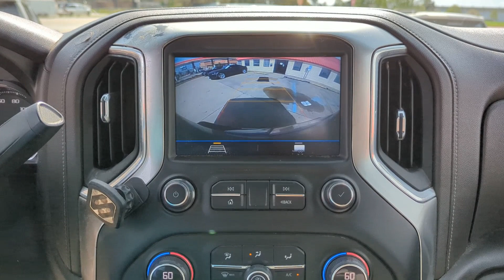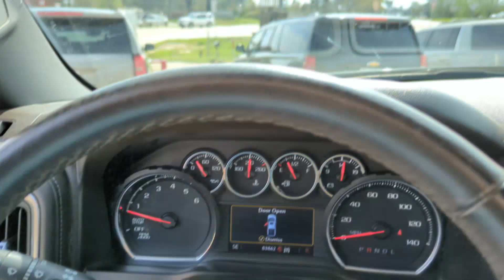2021 Chevrolet Silverado_1500 West Monroe, Monroe, Ruston, Rayville, Winnsboro 328499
Satin Steel Metallic Used 2021 Chevrolet Silverado_1500 LT available in 200 Well Road, West Monroe, Louisiana at CarZone USA. Servicing the West Monroe, Monroe, Ruston, Rayville, Winnsboro area.

CarZone USA
200 Well Rd

CarZoneUSA
LPO  FOG LAMPS  FRONT  LED  (dealer-installed),REMOTE VEHICLE STARTER SYSTEM,REAR AXLE  3.42 RATIO,TIRE  SPARE 265/70R17SL ALL-SEASON  BLACKWALL,SAFETY PACKAGE II  includes (UEU) Forward Collision Alert  (UHX) Lane Keep Assist with Lane Departure Warning  (UHY) Automatic Emergency Braking  (UKJ) Front Pedestrian Braking  (TQ5) IntelliBeam headlamps  (KSG) Adaptive Cruise Control and (UE4) Following Distance Indicator,AUDIO SYSTEM  CHEVROLET INFOTAINMENT 3 SYSTEM  8 diagonal color touchscreen  AM/FM stereo. Additional features for compatible phones include: Bluetooth audio streaming for 2 active devices  voice command pass-through to phone  wired Apple CarPlay and Android Auto capable. (STD),DEFOGGER  REAR-WINDOW ELECTRIC,COOLING  EXTERNAL ENGINE OIL COOLER,SEATS  FRONT 40/20/40 SPLIT-BENCH  with covered armrest storage and under-seat storage (lockable) (STD),SAFETY PACKAGE  includes (UD5) Front and Rear Park Assist  (UKC) Lane Change Alert with Side Blind Zone Alert and (UFG) Rear Cross Traffic Alert (Includes Perimeter Lighting.,GIDEON/VERY DARK ATMOSPHERE  CLOTH SEAT TRIM,TRAILER BRAKE CONTROLLER  INTEGRATED,LICENSE PLATE KIT  FRONT,MAX TRAILERING PACKAGE  includes 9.76 rear axle  enhanced cooling radiator  revised shock tuning for increased control  heavier duty rear springs  increased RGAWR and (KW5) 220-amp alternator Includes (GU6) 3.42 axle ratio and (JL1) trailer brake controller.,FORWARD COLLISION ALERT,TIRES  265/65R18SL ALL-TERRAIN  BLACKWALL,GVWR  7300 LBS. (3311 KG),SATIN STEEL METALLIC,WHEELHOUSE LINERS  REAR,ASSIST STEPS  CHROME  WHEEL TO WHEEL,TRANSMISSION  8-SPEED AUTOMATIC  ELECTRONICALLY CONTROLLED  with overdrive and tow/haul mode. Includes Cruise Grade Braking and Powertrain Grade Braking (STD),REAR CROSS TRAFFIC ALERT,LANE CHANGE ALERT WITH SIDE BLIND ZONE ALERT,TAILGATE  MULTI-FLEX  with six functional load/access features,BED PROTECTION PACKAGE  includes (B1J) wheel house liners and (CGN) Chevytec spray-on bedliner,ADAPTIVE CRUISE CONTROL,LT PREFERRED EQUIPMENT GROUP  includes standard equipment,SHIP THRU  FOR ORDERS WITH (CGN) SPRAY-ON BEDLINER  PRODUCED IN FT. WAYNE ASSEMBLY AND SHIPPED TO MONROE TRUCK EQUIPMENT  FLINT  MI AND RETURNED TO FLINT ASSEMBLY FOR SHIPPING TO FINAL DESTINATION,BACK-UP ALARM  97 DECIBELS,INTELLIBEAM  AUTOMATIC HIGH BEAM ON/OFF,FRONT AND REAR PARK ASSIST  ULTRASONIC,COOLING  AUXILIARY EXTERNAL TRANSMISSION OIL COOLER,AUTOMATIC EMERGENCY BRAKING,LANE KEEP ASSIST WITH LANE DEPARTURE WARNING,CHEVYTEC SPRAY-ON BEDLINER  BLACK WITH CHEVROLET LOGO  (does not include spray-on liner on tailgate due to Black composite inner panel),FRONT PEDESTRIAN BRAKING,WHEELS  18 X 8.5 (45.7 CM X 21.6 CM) BRIGHT SILVER PAINTED ALUMINUM,FOLLOWING DISTANCE INDICATOR,ENGINE  5.3L ECOTEC3 V8  (355 hp [265 kW] @ 5600 rpm  383 lb-ft of torque [518 Nm] @ 4100 rpm); featuring available Dynamic Fuel Management that enables the engine to operate in 17 different patterns between 2 and 8 cylinders  depending on demand  to optimize power delivery and efficiency (NOTE: Certain 21MY vehicles will include (YK9) Not Equipped with Dynamic Fuel Management.),THEFT-DETERRENT SYSTEM  UNAUTHORIZED ENTRY,SEATING  HEATED DRIVER AND FRONT OUTBOARD PASSENGER,LPO  ALL-WEATHER FLOOR LINERS  1st and 2nd rows on Crew Cab and Double Cab  (includes Chevrolet Bowtie logo),Tow Hitch,Climate Control,Multi-Zone A/C,A/C,Security System,Rear Defrost,Keyless Entry,Power Door Locks,Power Driver Seat,Split Bench Seat,Adjustable Steering Wheel,Heated Front Seat(s),Driver Adjustable Lumbar,Leather Steering Wheel,Remote Engine Start,Keyless Start,Heated Steering Wheel,Locking/Limited Slip Differential,Four Wheel Drive,Power Steering,ABS,4-Wheel Disc Brakes,Aluminum Wheels,Tires - Front All-Season,Tires - Rear All-Season,Tires - Front All-Season,Tires - Rear All-Season,Tow Hooks,Daytime Running Lights,Heated Mirrors,Power Mirror(s),Privacy Glass,AM/FM Stereo,MP3 Player,Bluetooth Connection,Auxiliary Audio Input,Smart Device Integration,Satellite Radio,Requires Subscription,Bluetooth Connection,WiFi Hotspot,Split Bench Seat,Cloth Seats,Power Driver Seat,Driver Adjustable Lumbar,Heated Front Seat(s),Pass-Through Rear Seat,Rear Bench Seat,Floor Mats,Floor Mats,Leather Steering Wheel,Heated Steering Wheel,Steering Wheel Audio Controls,Adjustable Steering Wheel,Power Windows,Power Windows,Power Door Locks,Remote Engine Start,Keyless Entry,Power Door Locks,Keyless Start,Cruise Contro